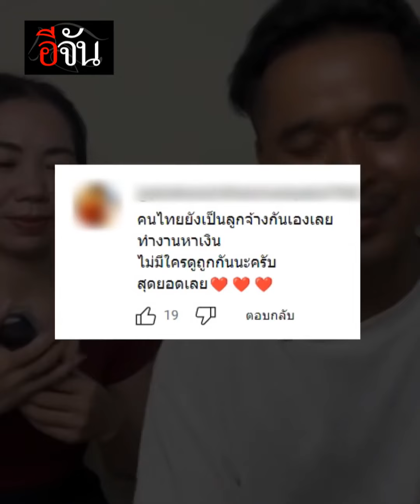คลิปโซเชียล หนุ่มลาวรีวิว ทำงานที่ไทย 1 เดือนได้ 21 ล้าน!!! (กีบ) | อีจัน EJAN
หนุ่มลาวแชร์ประสบการณ์ ที่ประทับใจไปทั้งชีวิต กับการมาทำงานในประเทศไทย เจอแต่เจ้านายดี ได้เก็บเงินส่งกลับบ้าน แม้อีกด้าน จะมีคำดูถูกเหยียดหยามมากมาย